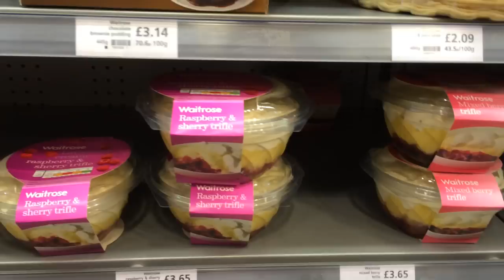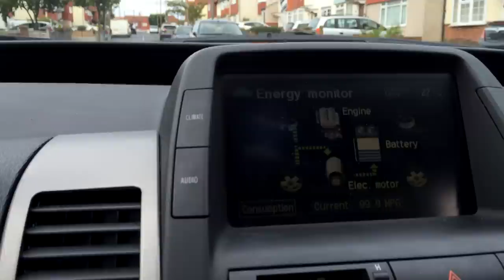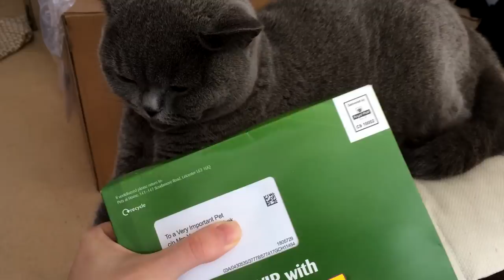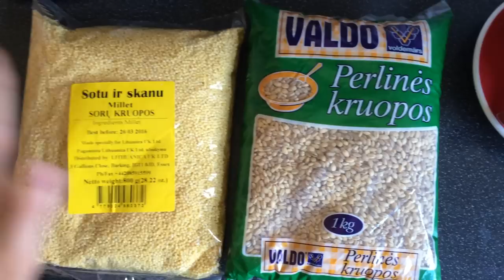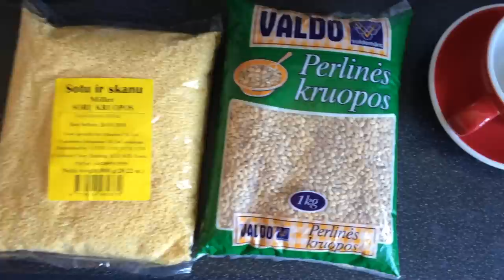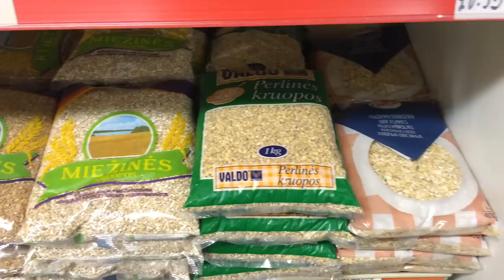Недельный VLOG #26: Посылки для Плюши, шашлыки и что я готовлю дома | Slavabeautytips